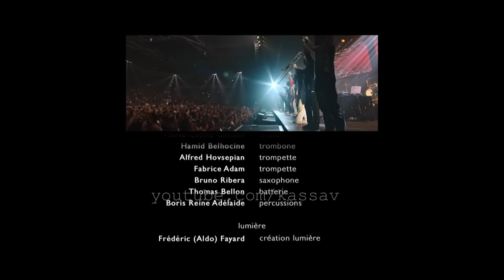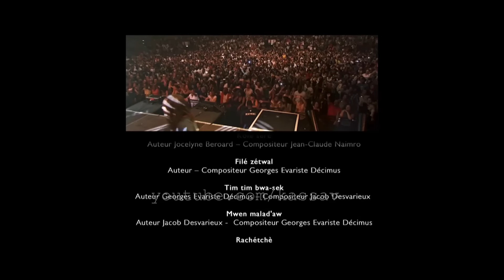Pour vous ! Kassav' - Live au Zenith 2016 -Le Concert Complet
Kassav' - Live au Zenith 2016 -Le Concert Complet
1ère Diffusion de (23/03) 20H GMT à 22H38 GMT - (de 21H France) - (de 16 H Caraibes)
2ème Diffusion de (24/03) 01H GMT à 02H38 GMT - (24/03 de 02H France) - (23/03 de 21 H Caraibes)
➡️ Album Live Arena en écoute et en téléchargement sur toutes les plateformes